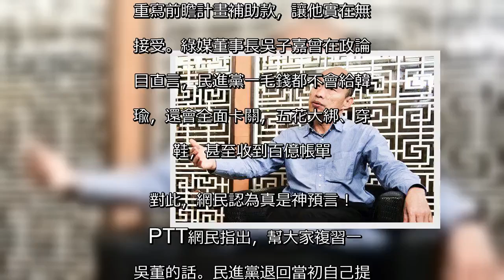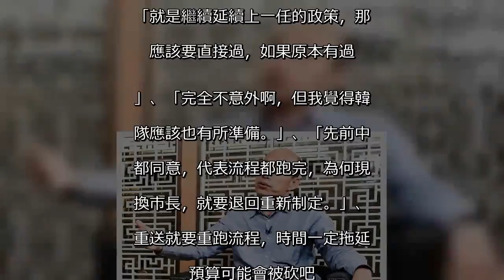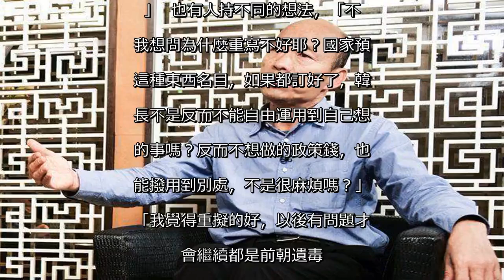韓國瑜申請前瞻被要求重寫 綠媒老董神預言！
韓國瑜申請前瞻被要求重寫 綠媒老董神預言！  高雄市長韓國瑜17日晚間在粉絲團直播抱怨，高雄犧牲環境來發展重工業，但中央卻不回饋高雄，還要求重寫前瞻計畫補助款，讓他實在無法接受。綠媒董事長吳子嘉曾在政論節目直言，民進黨一毛錢都不會給韓國瑜，還會全面卡關，五花大綁、穿小鞋，甚至收到百億帳單。對此，網民認為真是神預言！    PTT網民指出，幫大家複習一下吳董的話。民進黨退回當初自己提的高雄前瞻計畫，是預料中的事，理由隨便找都一大堆 計畫不完備、內容有誤、要求重寫，然後會說又不是不給錢，一個字就是拖字訣。馬英九執政時期，曾拿2千多億給陳菊做政績，蓋了一堆東西，中央補助幾乎100%。如今韓總卻一毛都拿不到，還要被催繳高雄健保費。  鄉民們認為，「吳董先知先覺。」、「就是繼續延續上一任的政策，那就應該要直接過，如果原本有過。」、「完全不意外啊，但我覺得韓團隊應該也有所準備。」、「先前中央都同意，代表流程都跑完，為何現在換市長，就要退回重新制定。」、「重送就要重跑流程，時間一定拖延，預算可能會被砍吧。」、「學台北市，全透明...就好囉。」、「希望不是單挑高雄在打。」  也有人持不同的想法，「不過我想問為什麼重寫不好耶？國家預算這種東西名目，如果都訂好了，韓市長不是反而不能自由運用到自己想弄的事嗎？反而不想做的政策錢，也不能撥用到別處，不是很麻煩嗎？」、「我覺得重擬的好，以後有問題才不會繼續都是前朝遺毒。」、「照自己目標擬一份新的不好嗎？我相信同項目都不會動到，不同的能過就賺到啊！」 (中時電子報)   文章來源：PTT   文章來源：PTT   文章來源：韓國瑜臉書